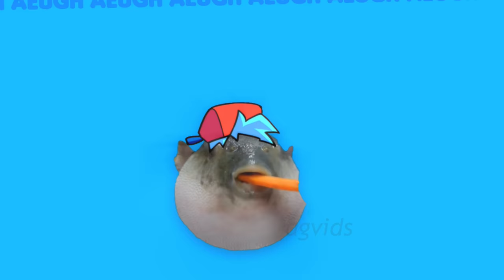Pufferfish Carrot, but it's Friday Night Funkin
Everyone says Week 7 is Tankman because of Ugh, but deep down we all know who he could be... 🐡
Once again this is not a mod, although I'll probably release the vocal track for this in a few days/weeks.

After several weeks of work (and waiting), it is done. I finished editing this last week, but I had to wait for the official instrumental to release before I could finish it off. Fortunately you guys told me the instrumental was leaked(?), so here it is!

Edit: 2 MILLION VIEWS DBCAJSNCKZXKD